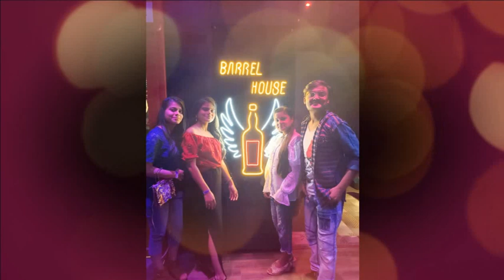Party🥳 at Barrel House with cousins 💃🕺, Prayagraj ! // simaran vlogs 🤩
lots of

hit likes.